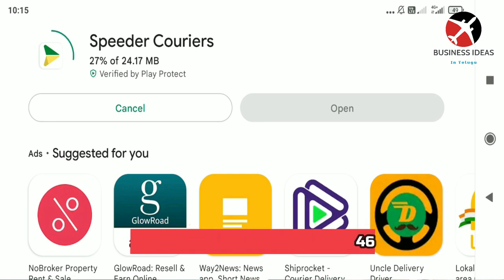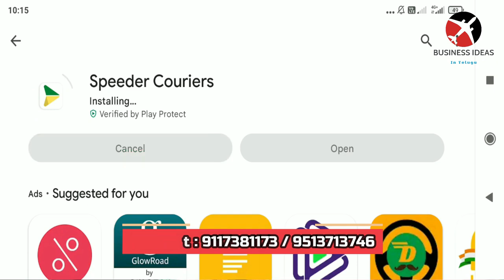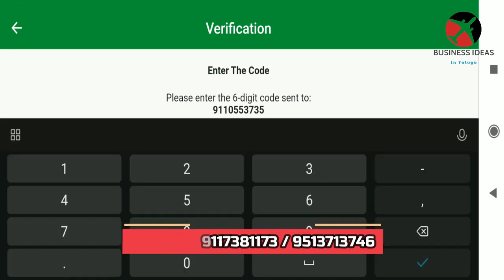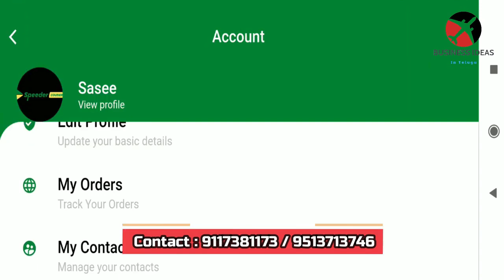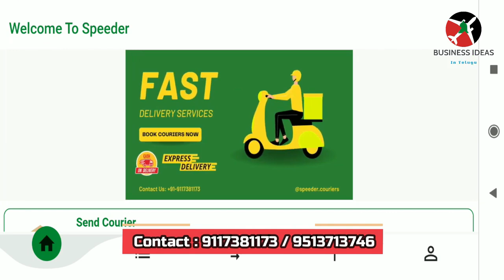బిజినెస్ ! Small business ideas! New business idea's! business ideas ! Low Investment Business Idea